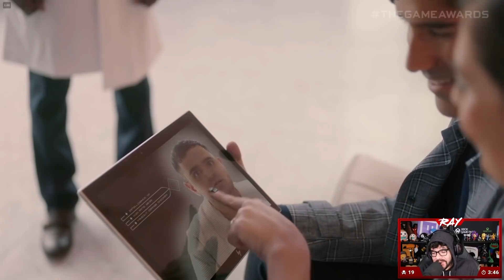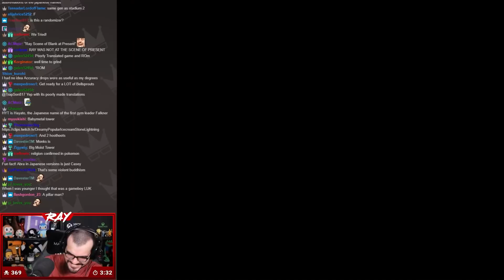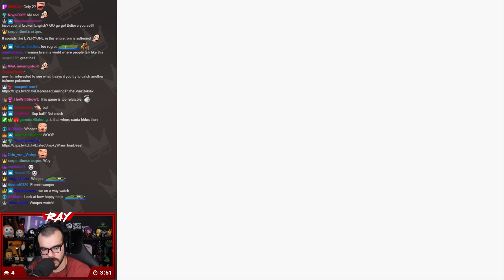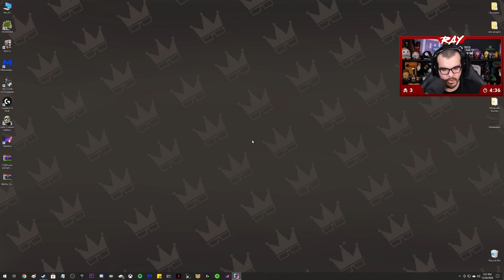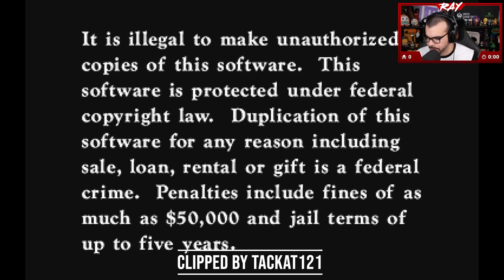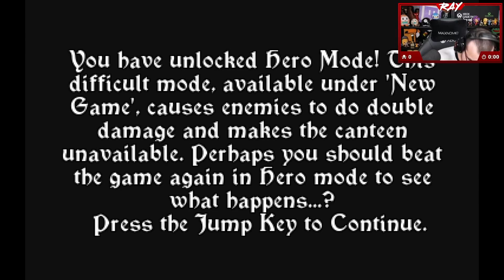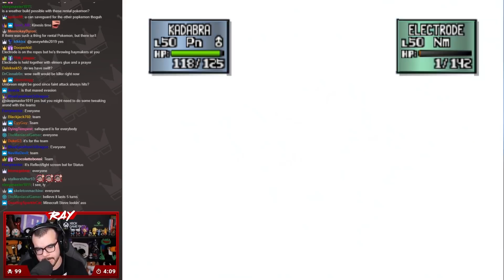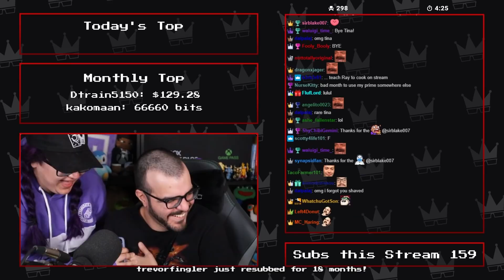December 2020 Top Twitch Clips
Game Timestamps:

0:00 - Immortals Fenyx Rising
2:06 - Super Mario Sunshine
5:51 - The Game Awards
9:33 - NCAA 14 Mascot Tournament VII
13:32 - Heavy Rain
19:11 - Super Mario Galaxy
22:13 - Pokémon Vietnamese Crystal
28:41 - Sonic Adventure 2
32:47 - Zelda CD-i Games
39:03 - Pokémon Stadium 2 Revenge
42:54 - Misc.